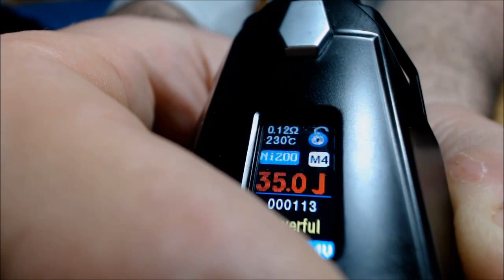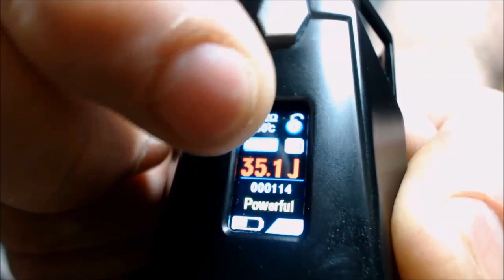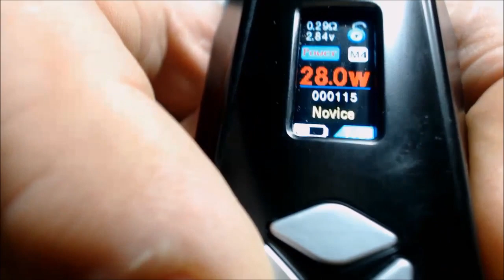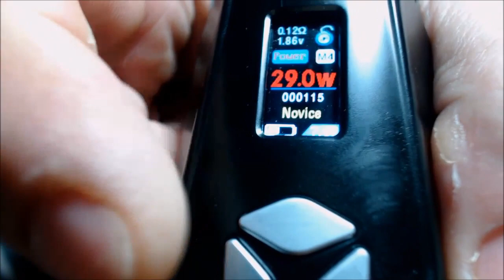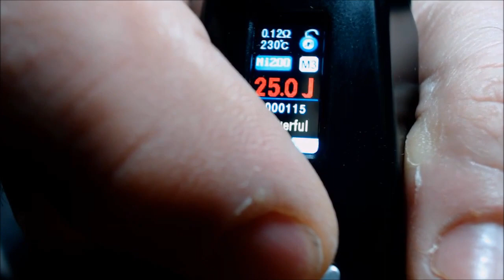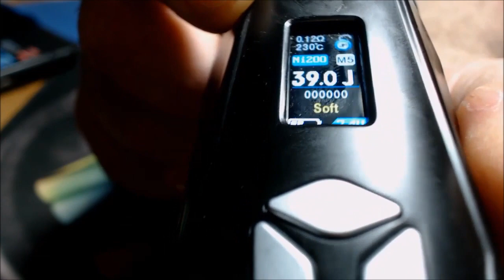iPV Xyanide by Pioneer 4you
Kurz erklärt die Menüführung weil die Englische Beschreibung a Katastrophe ist und der YI Hi Chip doch beim Menü sich unterscheidet gegenüber den anderen..Da das Display das hellste ist das ich kenne müsst s die Spiegelungen entschuldigen ..Hoffe aber das dem ein oder anderen geholfen ist ...ACHTUNG  Bayrisch gell..!!!